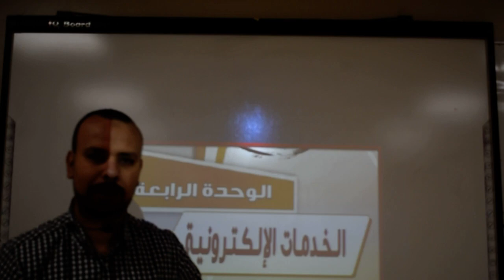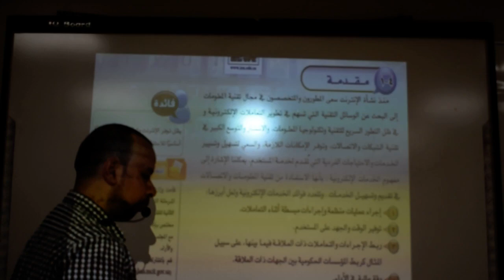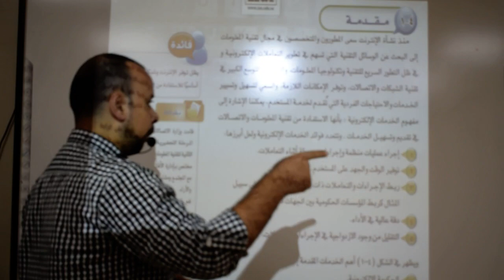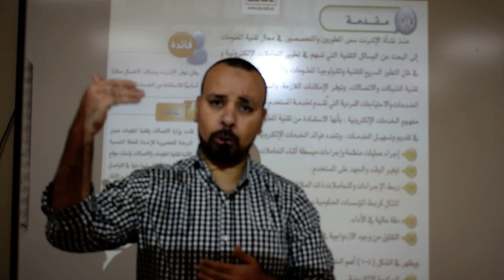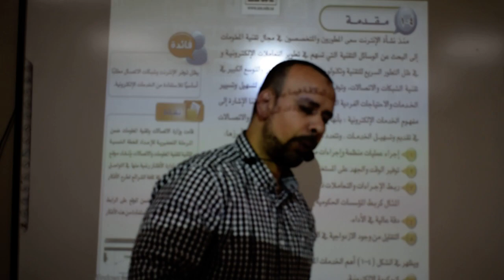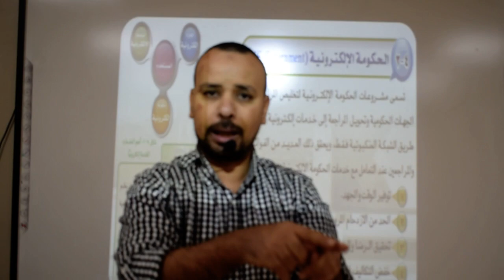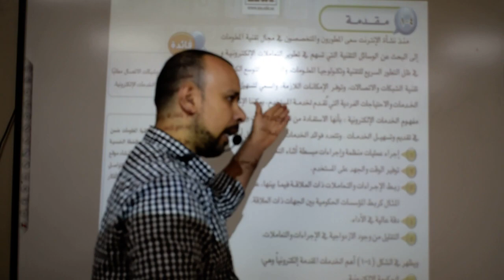الخدمات الالكترونية 1